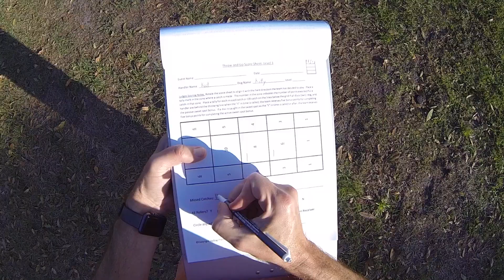Meow Mix Throw and Go Level 1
Kat & Miss Kitty play Throw and Go Level 1.